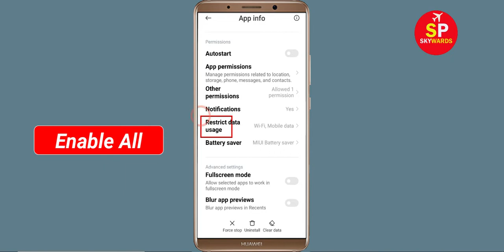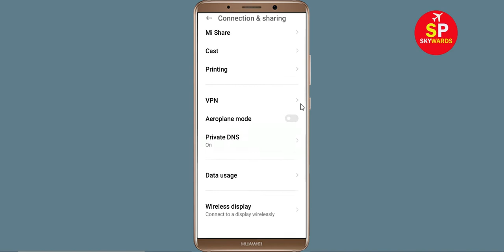How To Fix A Girl Adrift App Network & No Internet Connection Error in Android Phone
How To Fix A Girl Adrift App Network & No Internet Connection Error in Android & Ios

Hello Friends, Todays in this video tutorial i will show you How To Fix A Girl Adrift App Network Connection Error Android & Ios - A Girl Adrift App Internet Connection. If you are facing same problem in your android phone then it will help you to get rid of this problem. Just follow tutorial to solve this issue. Just follow the basic steps to solve this problem. If you are facing same issue in your android mobile then follow the simple steps to fix this issue.

Network and Internet connection problem in A Girl Adrift App
How To Fix A Girl Adrift network issue in Android Mobile Phone...
How To Solve A Girl Adrift App Network & Internet Connection Error in Android & Ios
Fix Network connection solution in A Girl Adrift App Fixed
Fix A Girl Adrift App Network Connection Error Android
How to fix A Girl Adrift App Network Connection Error Android Fix
Easy fix A Girl Adrift App Network Connection Error Android